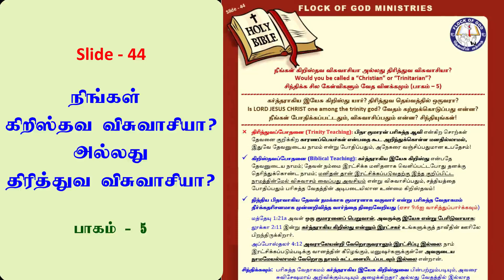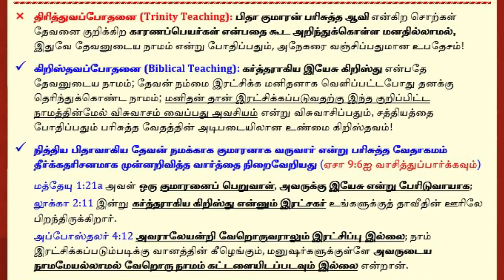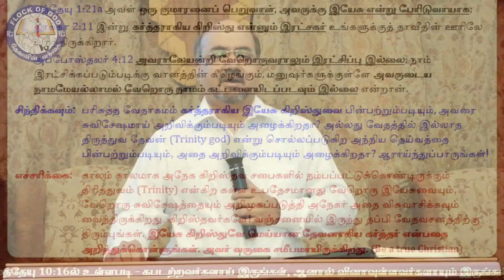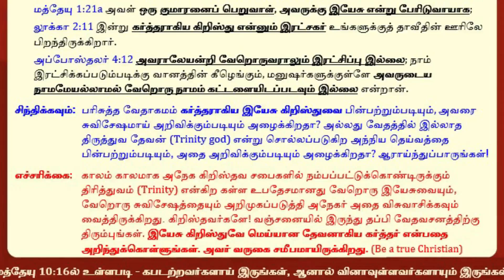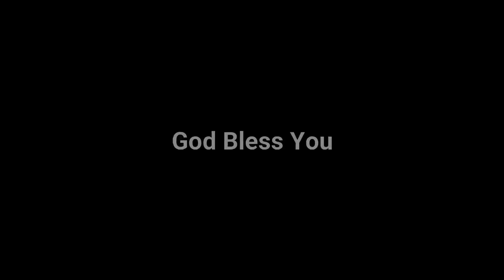(பாகம் - 5) நீங்கள் கிறிஸ்தவ விசுவாசியா அல்லது திரித்துவ விசுவாசியா?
நீங்கள் கிறிஸ்தவ விசுவாசியா அல்லது திரித்துவ விசுவாசியா? Would you be called a Christian or Trinitarian?

Thought: Pr. Rajkumar  |  Video: Bro. Prabhu  |  Editing & conversion: Bro. Jacob & Bro. Peter